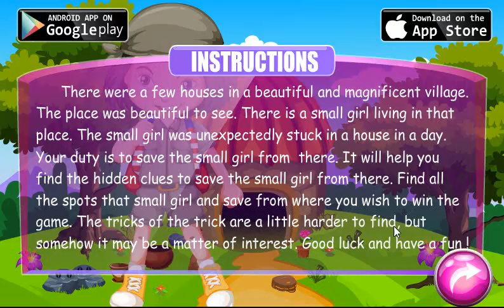G4K Small Girl Escape From Stone House Game Walkthrough [Games4King]